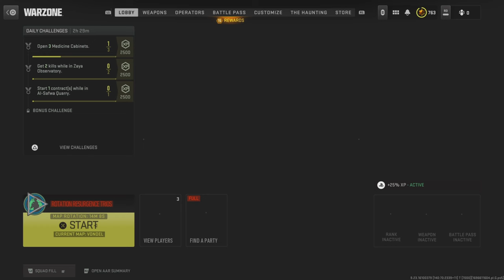Kushlov x Blizzy Figz Episode 2